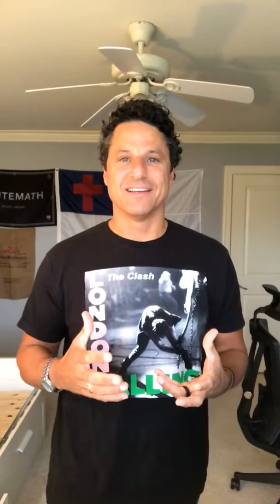Finished my 1st draft!!